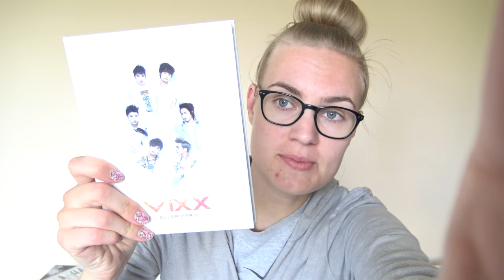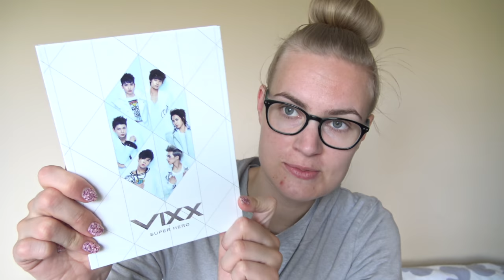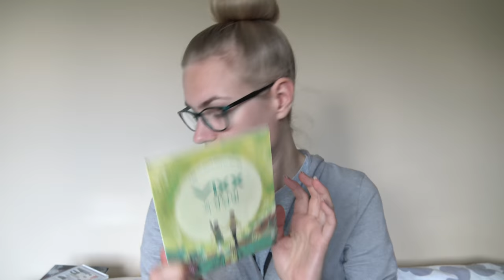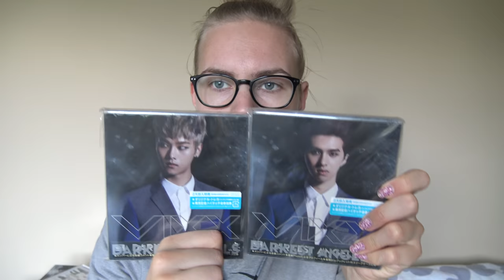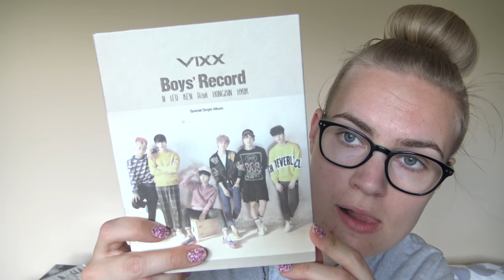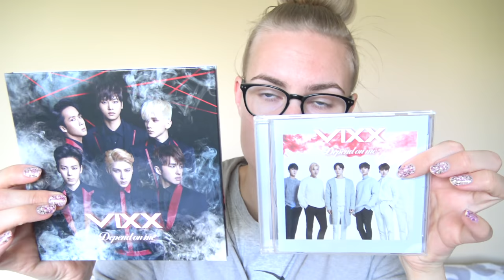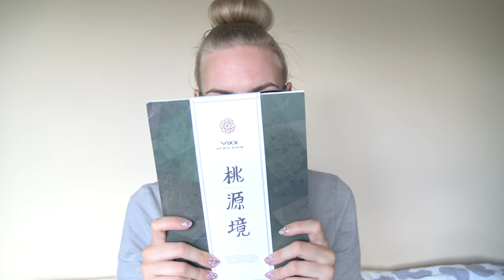My VIXX 빅스 Collection 2019!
My Complete VIXX 빅스 Collection as of May 2019!